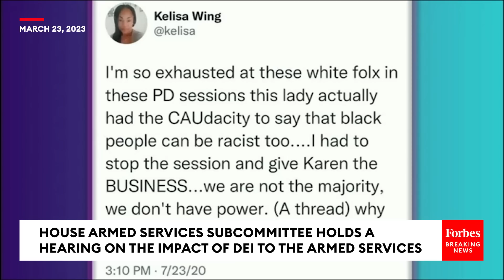Gilbert Cisneros Asked To Read Controversial DEI Chief's Tweet Aloud By Elise Stefanik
At Thursday's House Armed Services Committee hearing, Rep. Elise Stefanik (R-NY) grilled Undersecretary of Defense Gilbert Cisneros about Kelisa Wing, a DoD DEI Administrator.